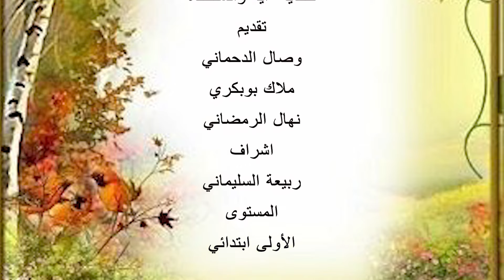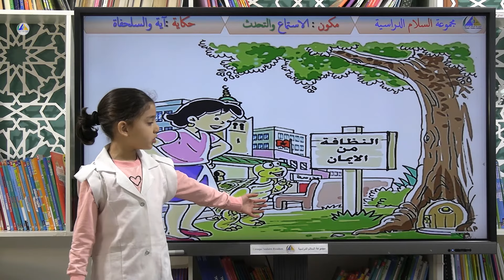سرد الحكايات مع تلاميذ السنة الأولى ابتدائي | حكاية : آية والسلحفاة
استمرارا لتشجيع مواهبنا، وتطوير المهارات اللغوية لدى تلامذتنا من خلال استغلال الحكاية. يسعد بعض تلميذات السنة الأولى ابتدائي : وصال الدحماني، ملاك بوبكري، نهال الرمضاني، تقديم حكاية آية والسلحفاة
الأستاذة : ربيعة السليماني